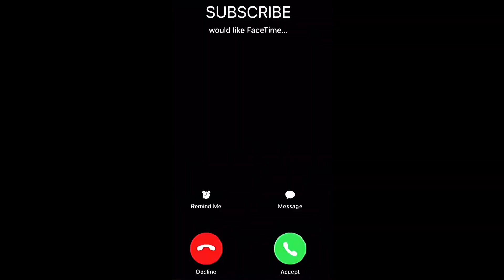month of love : movie night at home w. Bae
month of love : movie night at home

Enjoy this super laid back couples night time routine slash movie night nyana 🥳

In this Vlog, you’ll enjoy:

•movie/date night at home
•seafood mukbang
•chit chat on the movie we watched